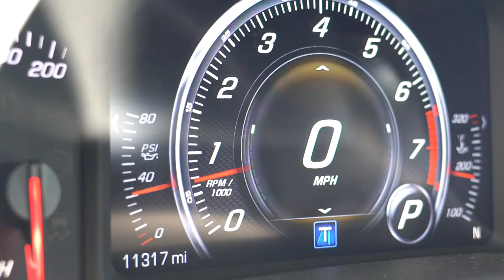Corvette High Quality Audio System (Custom)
We made a custom subwoofer enclosure for this Corvette Stingray. It was so loud that after we tested it the police showed up.